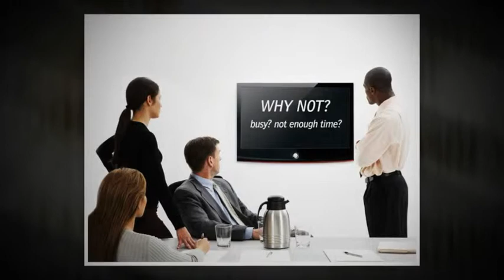Restaurant Foodservice Equipment and Supply Specials for Fe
Restaurant and Foodservice Equipment. where you can find all the foodservice equipment you need for your restaurant or kitchen with specials for February of microwaves, fryers and chafers